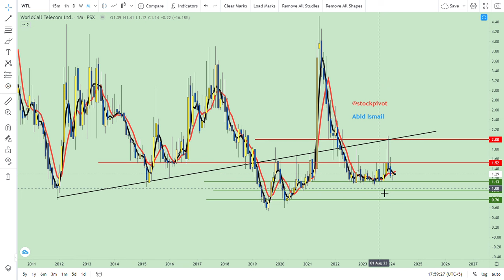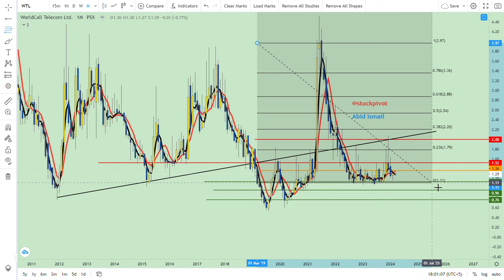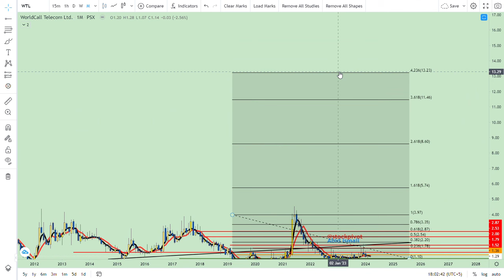WTL || WorldCall Telecom Limited || GLTK || Globaltech || 03 Mar 2024 || PSX || DYOR